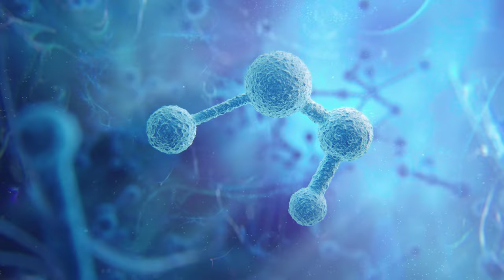Assassin's Creed: Mirage: Gameplay | 4K | Quality DLSS | RTX 4080 SUPER 🗡️👤🩸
The first 30 minutes Gameplay: Assassin's Creed Mirage: RTX 4080 Super
4K Ultra Settings, Nvidia DLSS : Quality